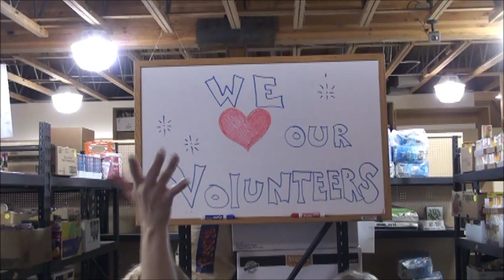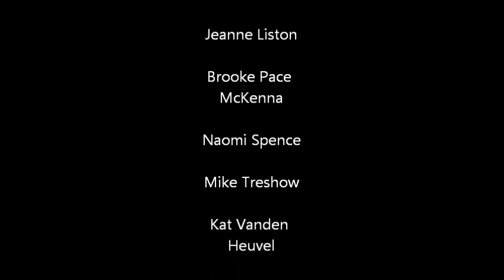Volunteer Thank You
A fun tribute to our amazing volunteers!